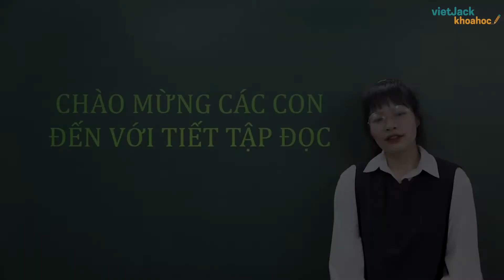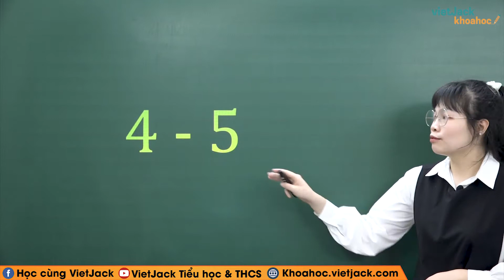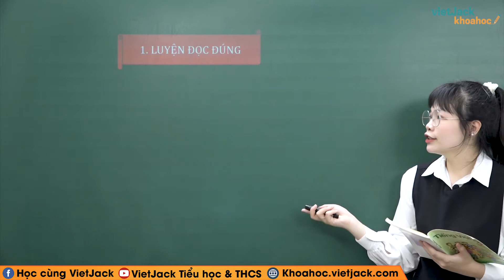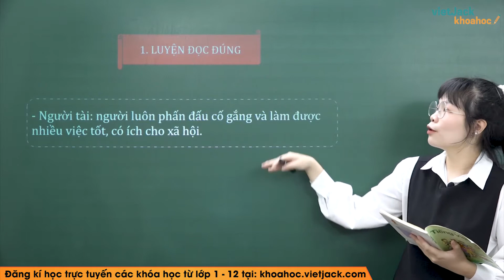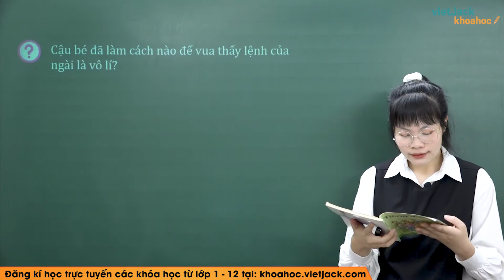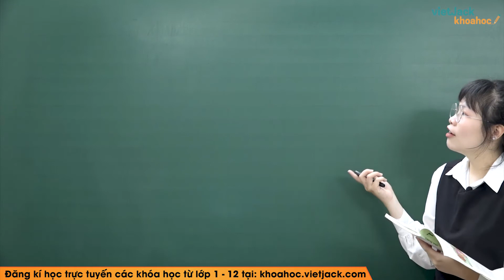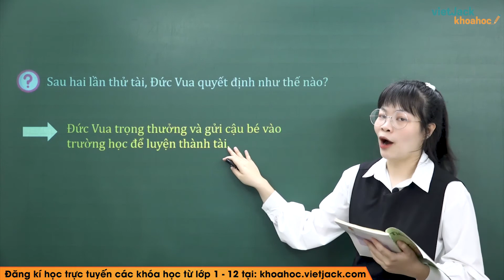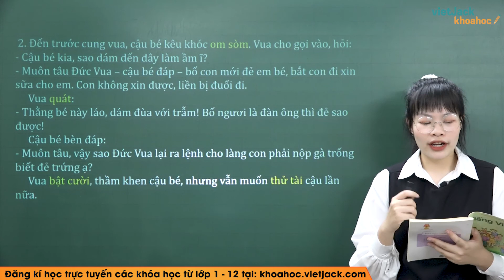Tập đọc Cậu bé thông minh - Tiếng Việt lớp 3 - Cô Mai Phương (DỄ HIỂU NHẤT)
Tiếng Việt 3 - Tập đọc Cậu bé thông minh

Trong bài giảng này, cô sẽ giúp các em tìm hiểu tất cả các kiến thức trọng tâm nhất bài Tập đọc Cậu bé thông minh trong chương trình Tiếng Việt 3. Từ đó, các em sẽ giải các dạng bài tập từ cơ bản nhất đến nâng cao. Các em chú ý theo dõi bài học cùng cô nhé !